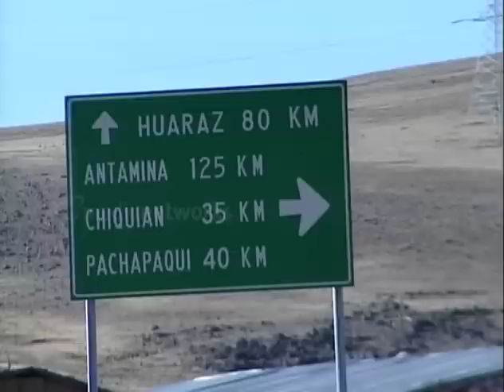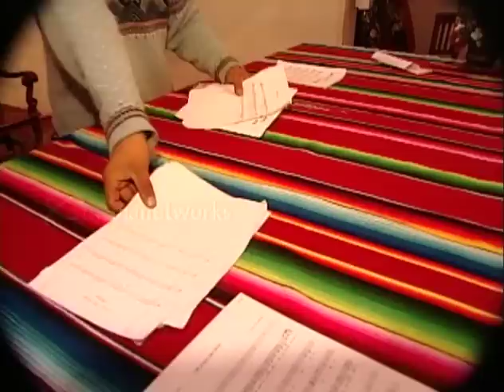TIEMPO DE VIAJE EN LA RUTA DE LA CANTUTA - Chiquían - Ancash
En esta oportunidad Rafo Leon, vuelve a visitar el Espejito del cielo y recorrer  los pueblos y comunidades de esta zona que encierran múltiples atractivos naturales y culturales, gracias a la gestión y el trabajo de Investigación de Roberto Aldave Palacios.